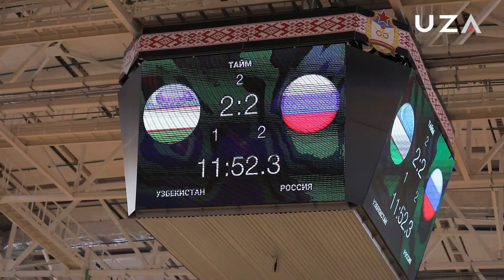II МДҲ спорт ўйинлари. Футзал. Россия–Ўзбекистон – дуранг!